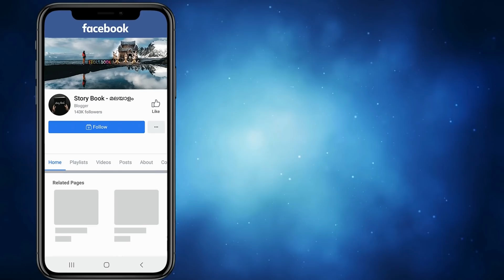ഇണചേരാൻ അസാധാരണമായ തന്ത്രങ്ങൾ പുറത്തെടുക്കുന്ന 10 ജീവികൾ! Rare Mating Techniques of Animals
All media files used in this video are licensed and commercial rights are taken from the right owner through third party(can produce licence agreement upon request) However, some media files taken from public domain sources also.